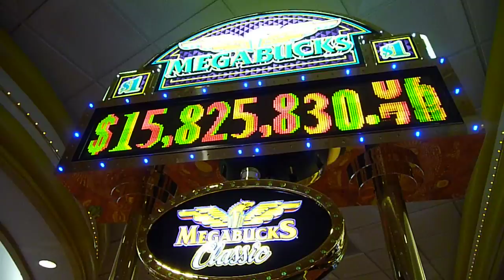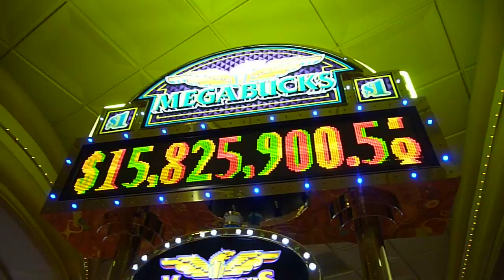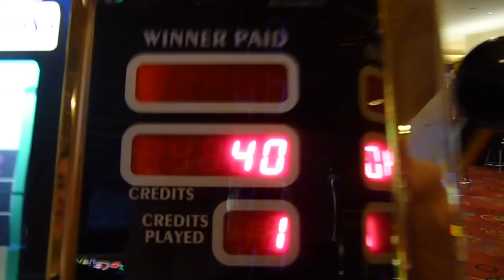14 millones de dólares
Hemos jugado en una docena de máquinas y alguna mesa, pero los 14 millones de estos slots del Stratosphere se nos resistieron :---)